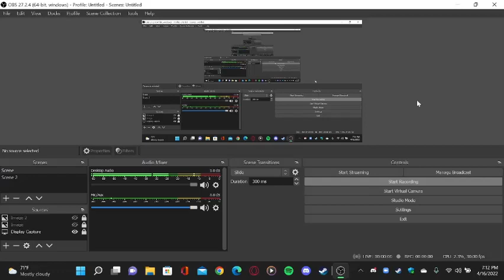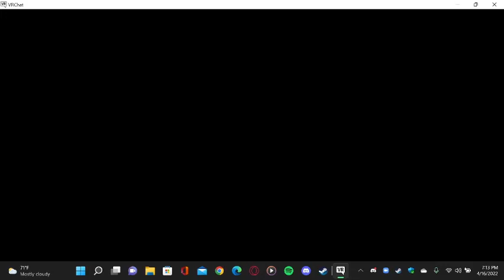Vrchat Fun And Craziness With Friends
Sorry Guys I'm late for uploading this but i'm back on Vrchat with First time playing witht Multiverse Paul he is a awesome guy to play vrchat with me and it was fun to play with him so if you wanna play vrchat with me next time for a video comment down on this video or dm me on discord if you have me added on there i could pick one of u guys in my next video who will it be fine in the next VRChat video.